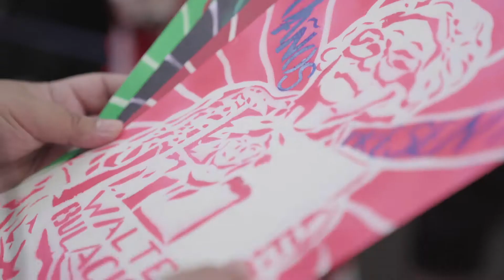Walter Bulacio 30 años presente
El Estado argentino incumple la responsabilidad, que asumió ante la Corte IDH, de modificar las leyes sobre facultades policiales de detención, especialmente cuando se trata de menores de 18 años.